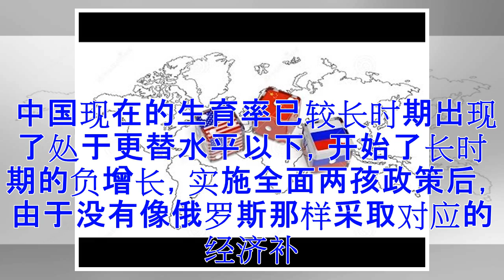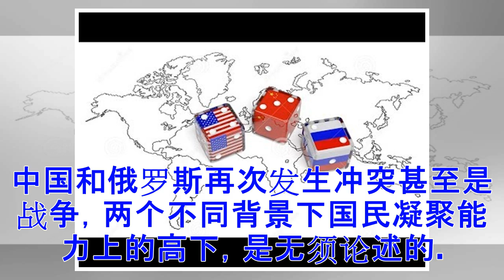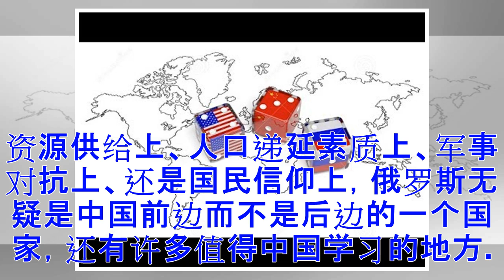陈虎: 在超越美国之前 中国是否已经超越了俄罗斯？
当下中国人的缺失信仰是历史上最严重的，其实，有钱往往靠不住，有信仰比有钱更靠得住，假设中国和俄罗斯再次发生冲突甚至是战争，两个不同背景下国民凝聚能力上的高下，是无须论述的。 我们有一千条理由把中美关系搞好，没有一条理由把中美关系搞坏。同样，中国没有一条理由让我们轻视俄罗斯。一直对俄罗斯充满警觉，知道它是个厉害角色不容小觑，这个国家的历史是个帝国级的历史，而中国与俄罗斯的历史交往中，总是因为国体孱弱而处于下风并屡屡吃大亏。在我实地到俄罗斯考察之后，除了继续保持对它的充满警觉之外，我对它还增加了深切的敬畏。 前苏联解体后，俄罗斯似乎从世界两个超级大国中脱轨了。中国改革开放三十多年，国家层面掌握了大...